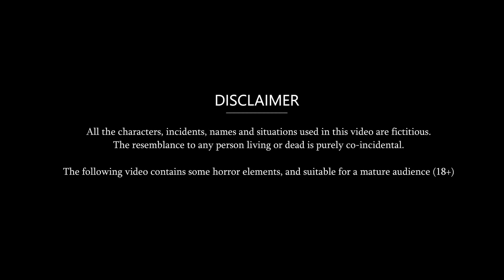नागिन की गोदभराई : Nagin ki kahani | Naag Kanya | Anim Stories | Nagin Cartoon